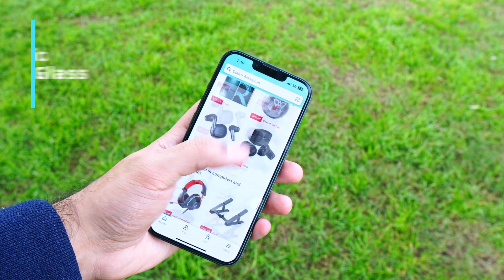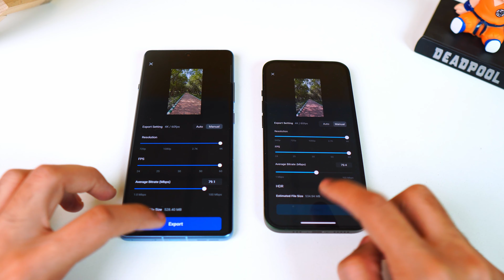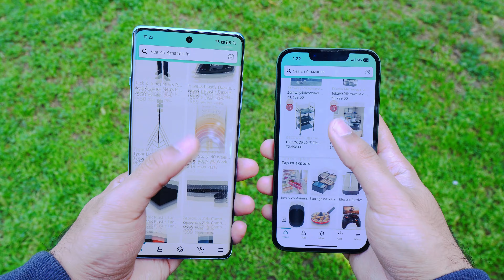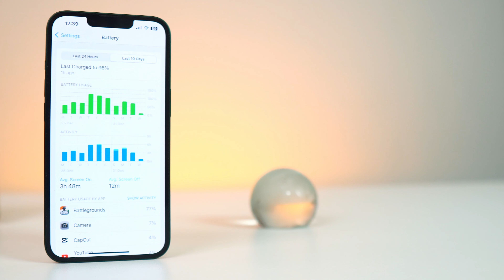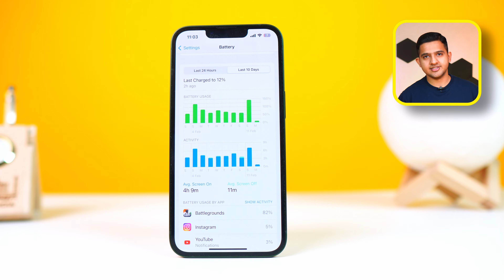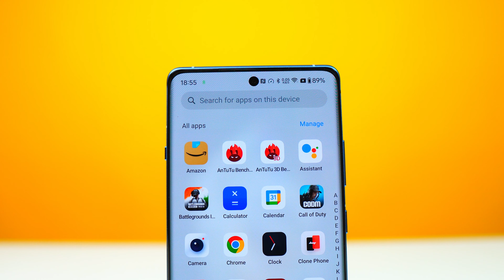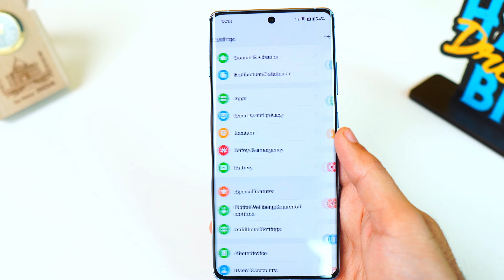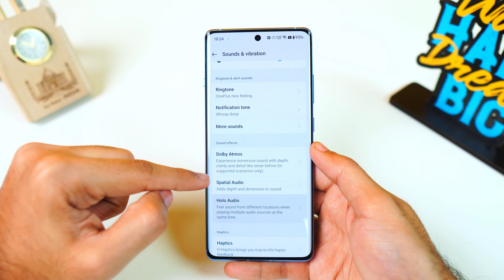OnePlus 12R Vs iPhone 13 - Comparison⚡️Best Phone Under ₹50,000 ? 🔥🔥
In this video we are going to do full comparison between OnePlus 12R & iPhone 13.

OnePlus 12R Vs iPhone 13 - Comparison⚡️Best Phone Under ₹45,000 ? 🔥🔥

✔ Samsung Galaxy S24 Ultra Wallet Case

1. Moca Laptop Bag
2. Spigen Screen Protector
3. Keyboard Protector
4. MPort USB Hub
5. Samsung T7 SSD
6. Scarters Desk Mat
7. Budget Laptop Desk
8. Wireless Keyboard Mouse

✅ Canon Pixma E477
✅ HP Ink Advantage Ultra
✅ Canon PIXMA E4570
✅ HP Ink Advantage 4178

✅ HP Laserjet 108w
✅ HP Laserjet 136w
✅ Brother DCP-L2541DW
✅ HP Laserjet Tank 2606sdw